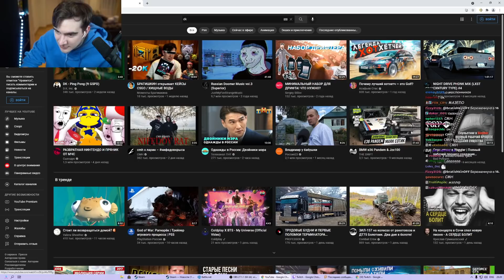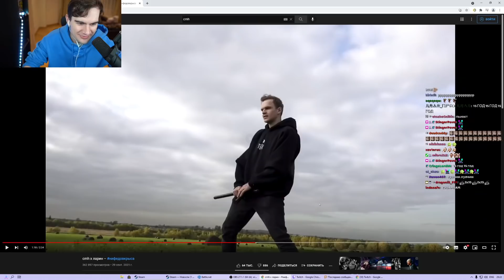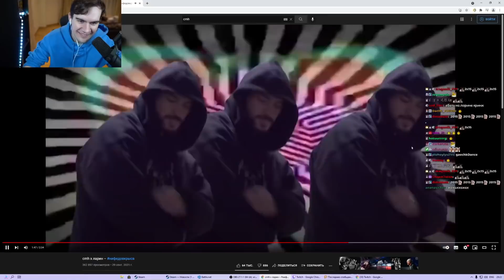БРАТИШКИН СМОТРИТ - cmh x ларин